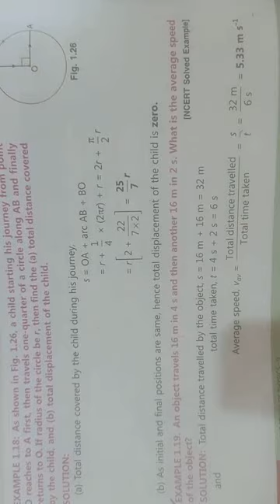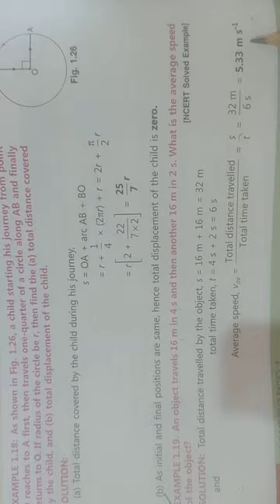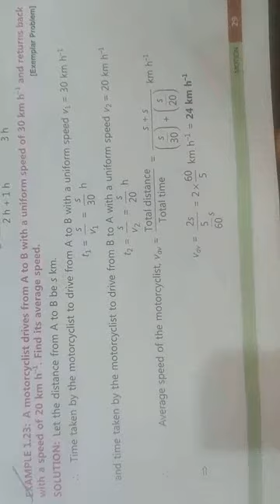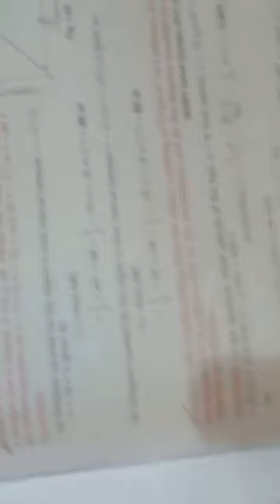(17)ix Numerical part-1